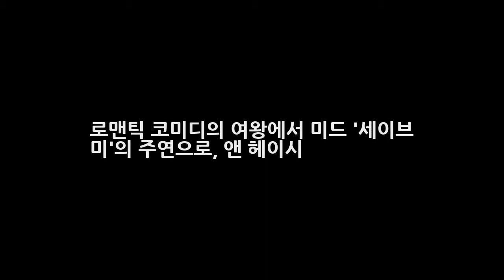로맨틱 코미디의 여왕에서 미드 세이브 미의 주연으로 앤 헤이시 DKO 뉴스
영화 식스 데이 앤 세븐 나잇에서 해리슨 포드와 주연을 맡아 스타덤에 오르고 리턴 투 파라다이스 등에 출연하며 1990년대 말을 로맨틱 코미디의 여왕으로 풍미했던 앤 헤이시가 미드 세이브 미로 돌아왔다. 미국 오하이오 주의 불우한 가정에서 1969년 5월 25일에 태어난 헤이시는 한 에이전트의 눈에 띄어 틴에이저 때 소프 오페라인 어나더 월드에 출연하며 쇼비지니스계에 발을 들여놓았다.